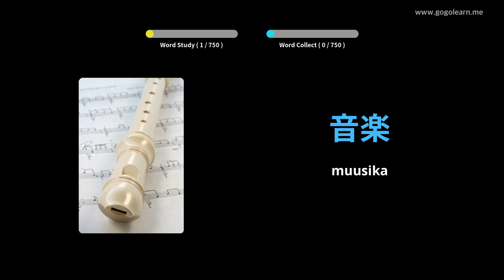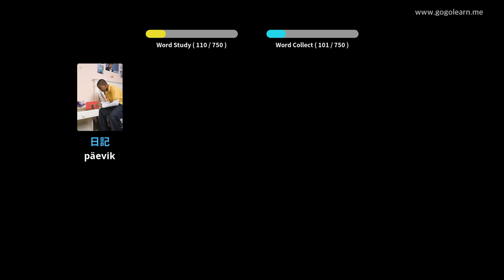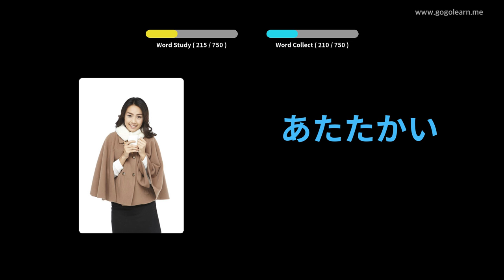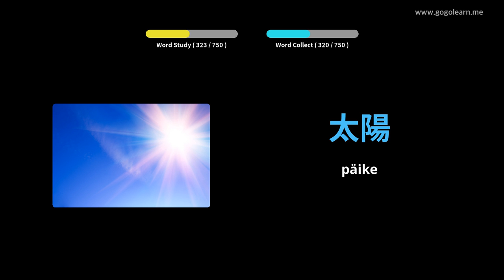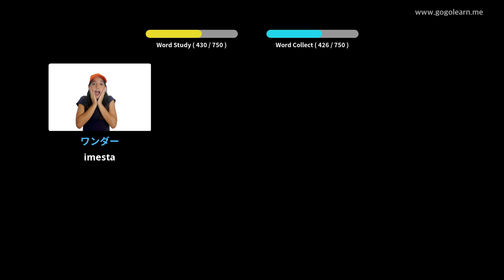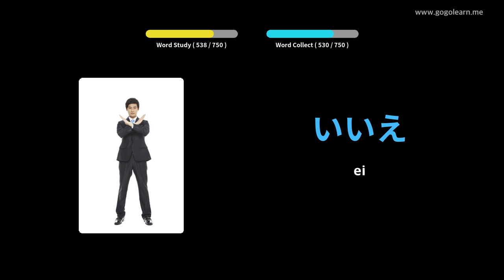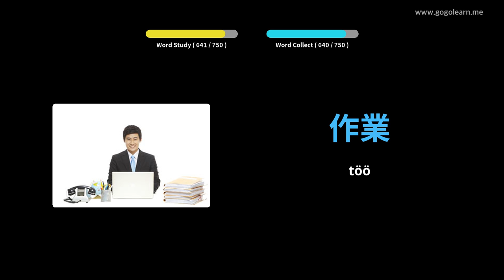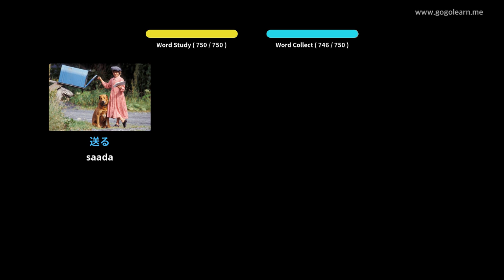Jaapani sõnavara lapsed | Golearn